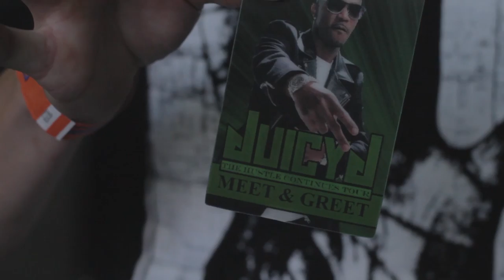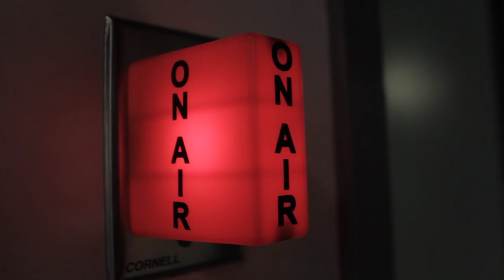Juicy J "The Hustle Continues" Tour Documentary (WSHH Exclusive - Official Music Video)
Colt 45 takes you behind the scenes of Juicy J's "The Hustle Continues" tour.

Filmed by Ted Cadillac. Edited by Justin Green.